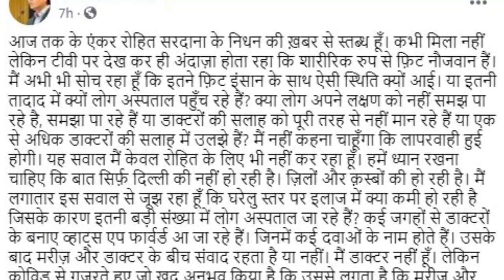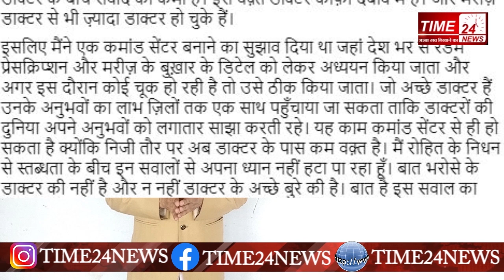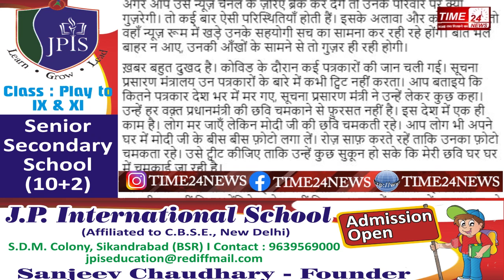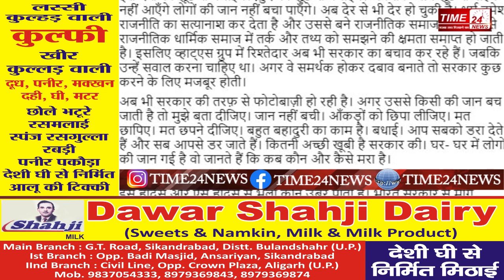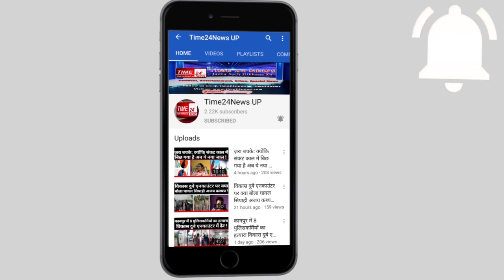Aajtak के एंकर Rohit_Sardana की मौत पर NDTV के पत्रकार Ravish_kumar के सवाल!